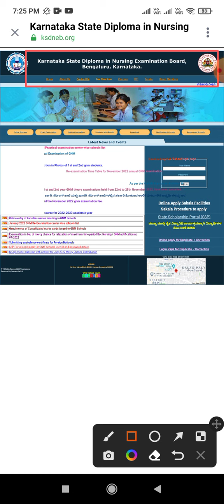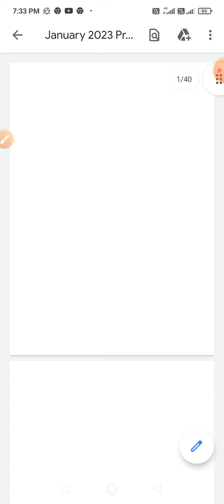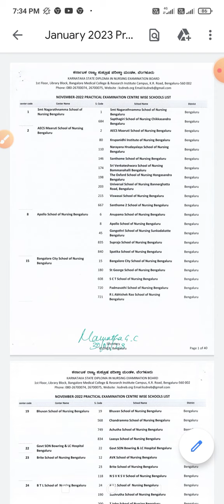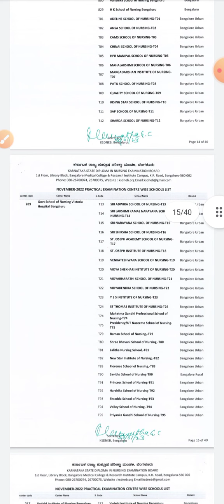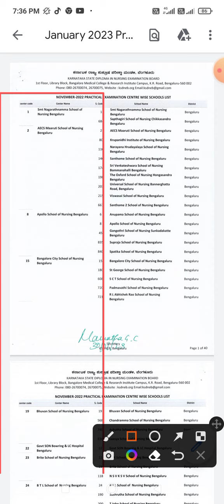KSDNEB GNM Practical Exam Center Announced।karnataka GNM Practical Exam center।Breaking news#KSDNEB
KSDNEB GNM Practical Exam Center Announced। karnataka GNM Practical Exam center 2023।
KSDNEB GNM Re-Exam Practical Exam Announced। Practical Exam Restruction। Not for all GNM students।
KSDNEB GNM Re-Exam Practical Exam Date Announced। GNM Practical date। Breaking News।

KSDNEB GNM Re-Exam Practical Dates। GNM Re-Exam Practical Exam।KSDNEB

Karnataka GNM Practical Re-Exam। Practical Re-Exam Dates in Karnataka। Re-Exam Confirmed।
Karnataka GNM Re-Exam Hall tickets। Re-Exam Confirmed। Court Case Update। GNM Re-Exam।
Karnataka GNM Re-Exam Hall ticket released। Re-Exam Confirmed। GNM Re-Exam News।

Karnataka GNM Re-Exam Court case update। GNM Re-Exam। Students strike Gnm Re-Exam।
Karnataka GNM Re-Exam students strike। latest update for GNM Re-Exam in karnataka।
GNM Re-Exam students protest। Re-Exam Gnm in Karnataka
Karnataka GNM Re-Exam Update News। Re-Exam will continue। Students protest against Re-Exam।
Medical Surgical Nursing - 2
Karnataka GNM Re-Exam Notice। Karnataka GNM 1st & 2nd year Re-Exam Notice। URGENT NOTICE Re-Exam।
Karnataka GNM Re-Exam Updates। New notice published। important notice for Re-Exam GNM in Karnataka।
Karnataka GNM Re-Exam Date Announced। Practical Exam date। Re-Exam GNM Exam in Karnataka
Karnataka GNM Re-Exam date Announced। GNM 1st & 2nd year Re-Exam Date। Bengali & English Version

 Re-Exam update। When Gnm Re-Exam will happen in Karnataka।
GNM EXAM NEWS, Karnataka exam news, Bengaluru news, ksdneb, NUR Amin 85, re exam news, gnm news
karnataka
GNM Re-Exam update।
GNM Re-Exam final update। GNM Exam Court case Update। KNC GNM Exam update। KNC GNM Re-Exam Update।
KNC GNM 1st & 2nd year Re-Exam Update। Court case update। Re-Exam?? Court case Updates

Karnatakanursing rguhs_exams_update kncExam GNM 1st & 2nd year Exam cancelled KNC. Re-Exam dates Announced KNC? Exam Date KBC GNM 1st & 2nd year
GNM 1st year & 2nd year Exam Cancelled. KNC GNM Re-Exam Date Announced? Karnataka State Diploma
gnm exam kab hoga,gnm exam date 2022,karnataka exam,sting operation on nursing exam,gnm exam update news,
 karnataka board gnm result
2022, karnataka gnm result 2022, karnataka gnm new update, gnm result 2022
 karnataka date karnataka gnm nursing exam news,karnataka gnm nursing exam news 2022,karnataka gnm nursing exam news